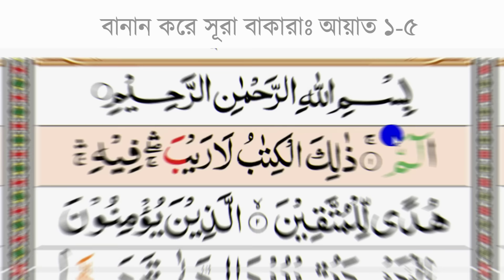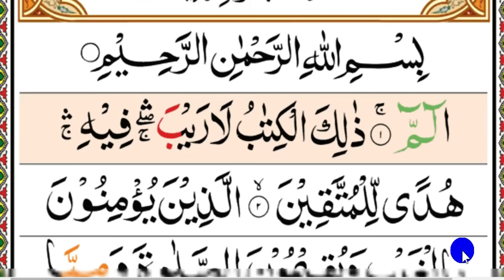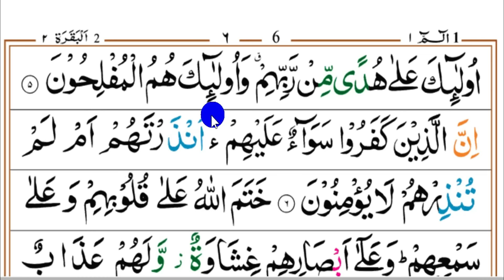পর্ব-১ || "সূরা বাকারা" বানান করে কুরআন শিক্ষা | (আয়াতঃ ১-৫) Sura bakara || banan kore quran shikkha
পর্ব ৩ || সূরা বাকারা বানান। লিংকঃ

পর্ব ৪ || সূরা বাকারা বানান। লিংকঃ

পর্ব ৫ || সূরা বাকারা বানান। লিংকঃ

কুরআন শিক্ষা। কায়দা পর্বের লিংক দেয়া হলো।

২) সূরা রহমান বানান করে লিংকঃ

৩) সূরা মুলক বানান করে লিংকঃ

৪) সূরা ইয়াসিন বানান করে লিংকঃ

৫) সূরা হাশর বানান করে লিংকঃ

৬) ছোট সূরা বানান করে লিংকঃ

৭) দোয়া কুনুত বানান করে লিংকঃ

৮) দরুদ শরিফ বানান করে লিংকঃ

৯) সাইয়্যেদুল ইসতিগফার বানান করে লিংকঃ

১০) ইসমে আজম বানান করে লিংকঃ

১১) আত্তাহিয়াতু বানান করে লিংকঃ